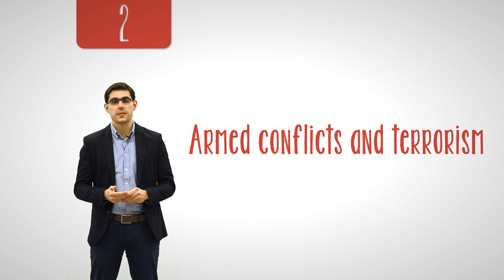Free Course Online "Human Rights" Promo | MOOC Chile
for more details.